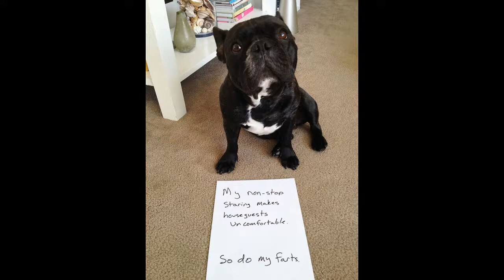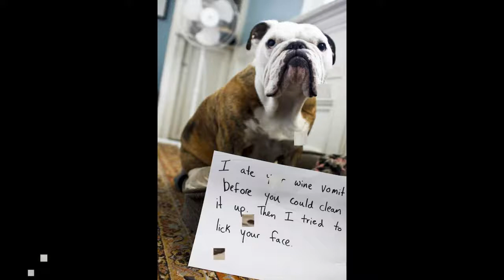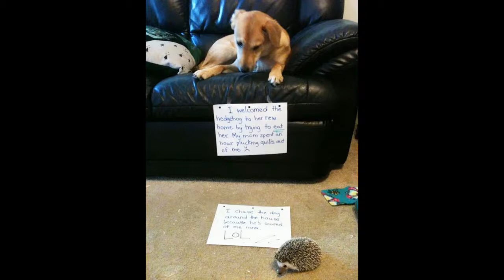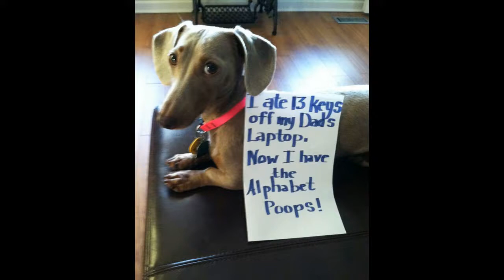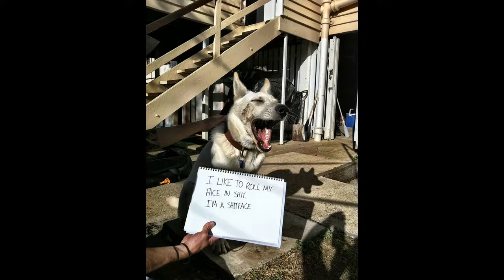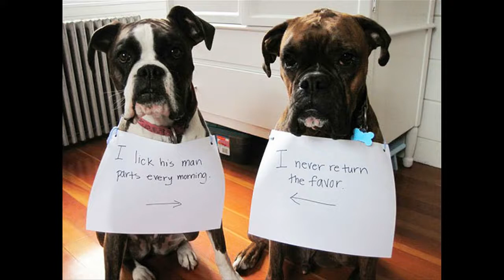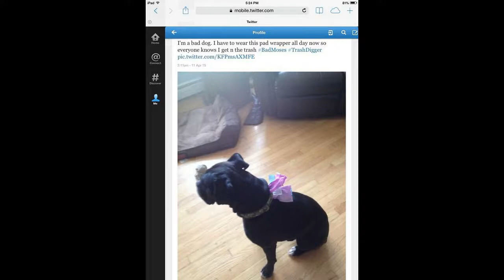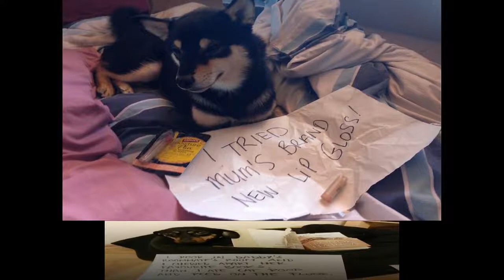20+ Asshole Dogs Being Shamed For Their Crimes